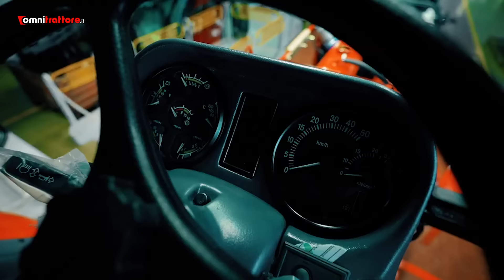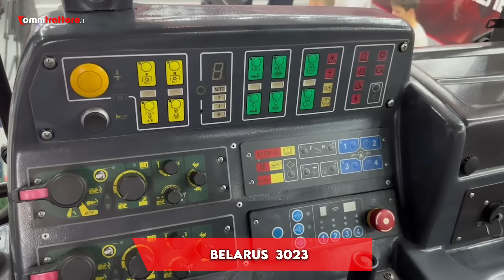Belarus: i trattori BIELORUSSI alla conquista dell’Europa Occidentale?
I trattori semplici e affidabili si propongono ai mercati occidentali con nuovi modelli più tecnologici e innovativi e si spingono dalle motorizzazioni ibride fino alla guida autonoma senza cabina. Conosciamoli meglio!

Produzione: Edimotive